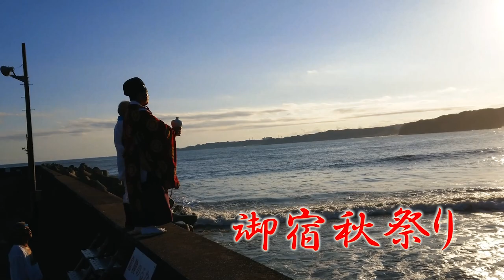【岩和田地区】宝の海に感謝！大漁祈願祭！其の一！2018年 御宿秋祭り - Onjuku Autumn Festival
御宿地区は9月末に行われる、宵まちは子供たちによる囃子の共演。祭り当日は歴史ある高山田神楽囃子に始まり、大きな神輿と子供神輿が町内を渡御します。岩和田地区は汐ふみなど豪快なはだか祭りです。布施地区は、旧布施村（御宿町・いすみ市の布施地域）のお祭りです。

祭りジャパン ▼latest video channel